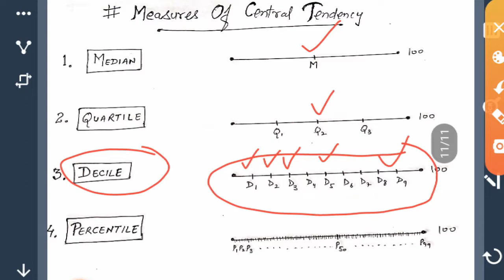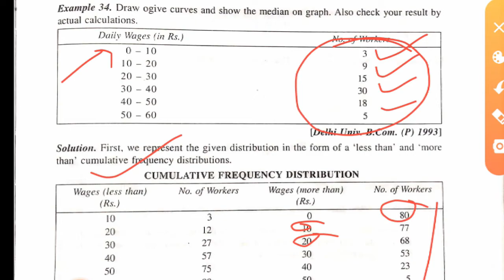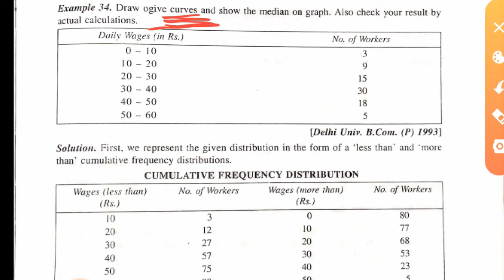MEDIAN | Quartile | Decile | Percentile | B.Com (P/H) | By Bhanu Sir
🖥️ अगर आप चाहते है कि मैं आपकी University/Board का Complete Course की videos बनाऊं तो आपको मुझे mail करना होगा।

1. Student's Name .
2. City/State/Country.
3. WhatsApp Number.
4. Course Name.
5. Semester/Year.
6. Subject.
7. Attach pdf file of course details topic
Then i will contact you